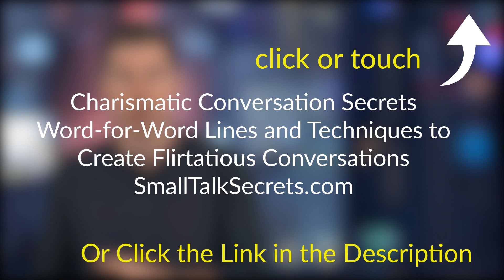4 "Fixes" for the Most Common "Attraction Errors"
Here are four common mistakes men make when learning to get better at game, and the 'fixes' that help guys improve.